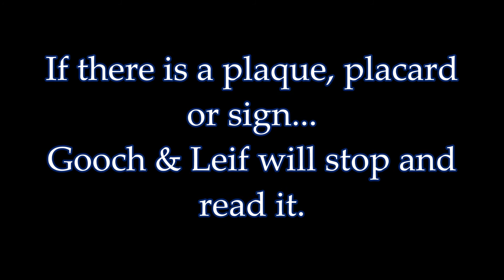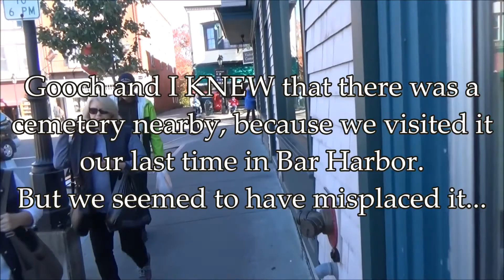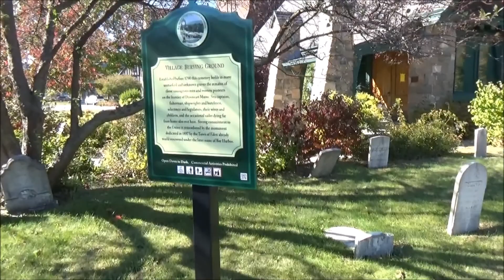MODIFIED Crystal Cruise 2017: Episode 10 - BARRRRR HARBURRRRR, Maine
Please ignore the big blank stupid silence during the Funeral walk-through. And Elton John... bite me. A GORGEOUS day in Bar Harbor, Maine. A Lunch, A Cemetery and The Great Butter Hunt!